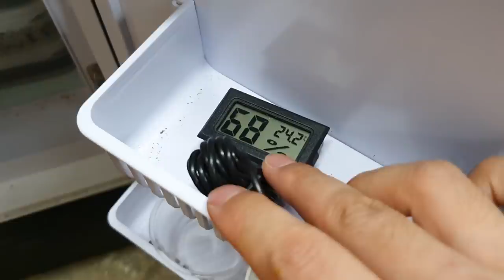알에서 갓태어난 기쁨의 순간! 하지만 알고보니..!?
모두 정상적으로 태어났으면 좋았겠지만 아쉽게도 무엇이 맞지 않았던것인지 몸이 많이 불편한 아이들이 태어나곤 합니다...

너무 안타깝지요. 보통 1가지의 장애를 가지고 태어나도 잘 보살피고 살아가는데 문제가 없지만 저정도로 된다면 감염이 쉽게 일어나고 오래 살지는 못할 가능성이 큽니다 ㅠㅠ

안타깝지만...